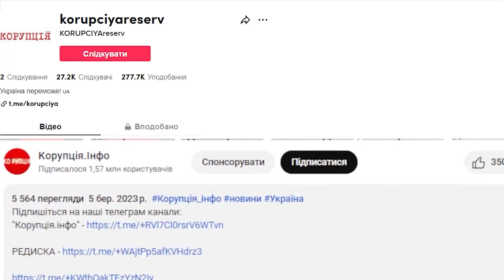Остапчук, ЯК ТИ МІГ! Розбив серце і не кліпнув: А Я ЙОГО КОХАЛА - проміняв на малолєтку,викрила все!